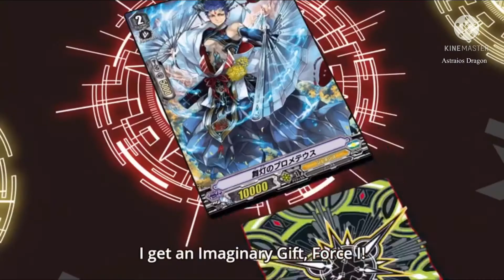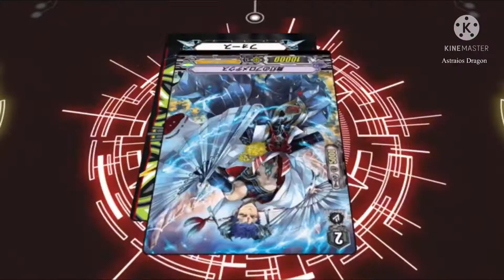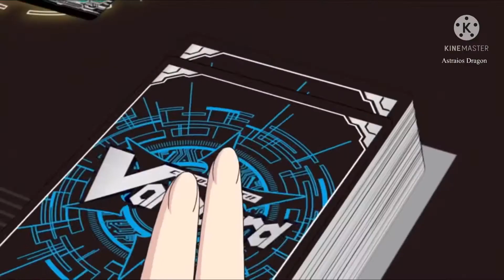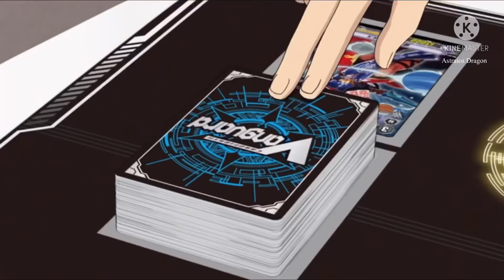Shin vs Esuka (Round 1) AMV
Song: Nightmare by Set it Off

Anime: Cardfight Vanguard Shinemon Arc
Episode: 10